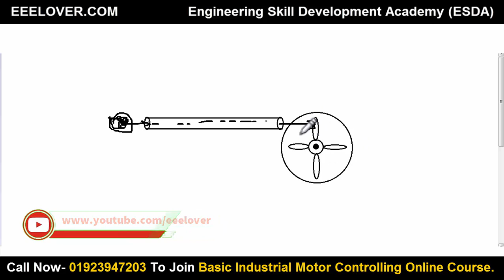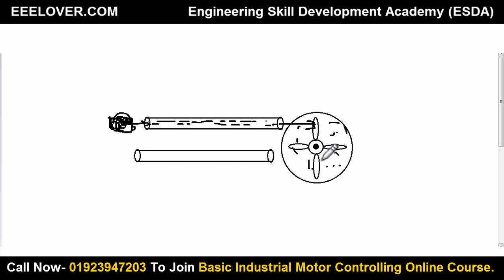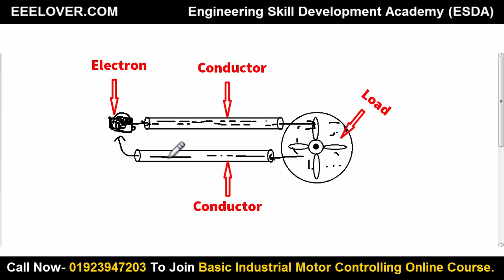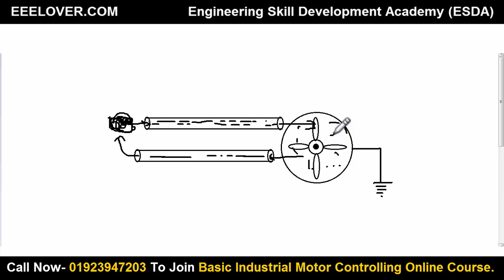ফেজ কোনটি, নিউট্রাল কোনটি, আর্থিং কোনটি? | What Is Phase, Neutral, Earthing?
This is a bangla tutorial about  Phase, Neutral, Earthing .This video help you to know about What Is Phase, Neutral, Earthing?. This video also help you to know this answer:

1. What is Phase ?
2. What is Neutral ?
3. What is Earthing?
4. Different Between Neutral and Earthing    ?

This tutorial prepared by Engineering Skill Development Academy (ESDA)

It is a bangla tutorial so Bangladeshi Electrical Engineers get the right information of his won language.
Video Section

0:00 Intro.
1:00 Example For Phase, Neutral, Earthing.
4:25 What is Phase?
4:45 What is Neutral?
5:45 What is Earthing?
7:35 Different Between Neutral & Earthing.
Free Learning Platform

Smart Product
Helping video

Daka hoba next video ta. Sa porjonto valo takban, susto takban, sabdana takban. Goodbye.This video help you to know about the power connection of a star delta stater.